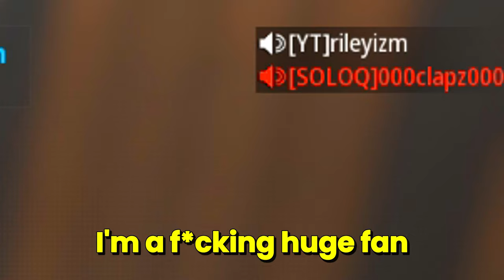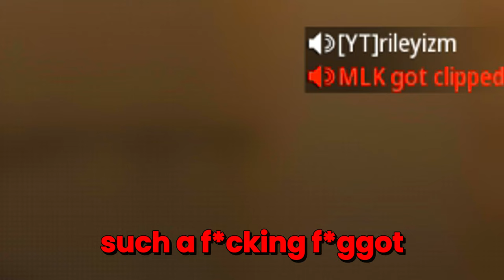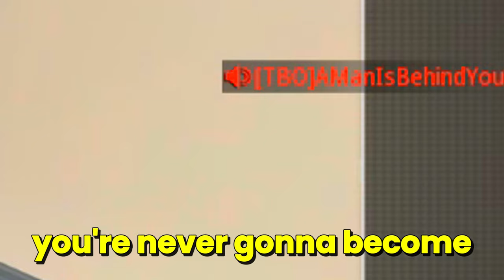43 Kills Sniping Only in Search & Destroy 🤖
43 Kills Sniping Only in Search & Destroy 🤖